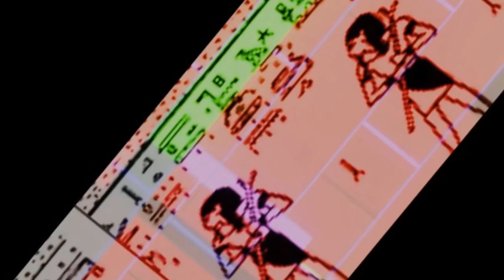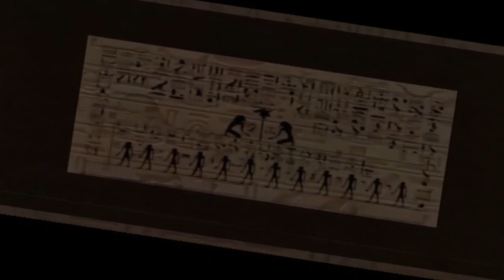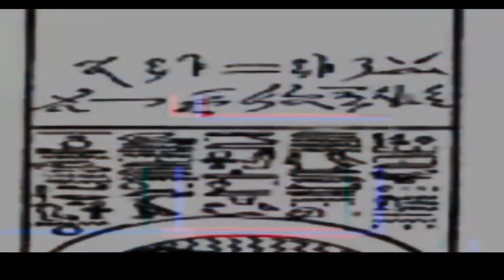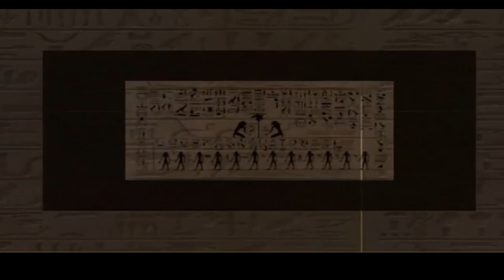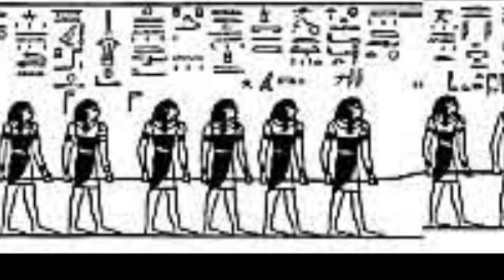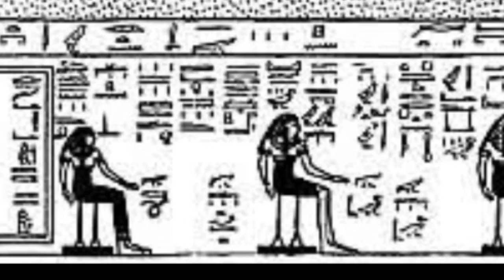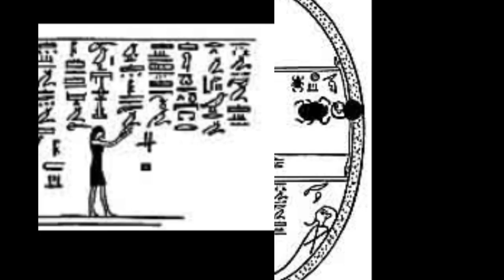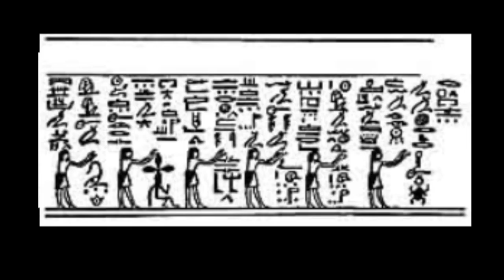BOOK OF AM TUAT (The Twelve Hours)